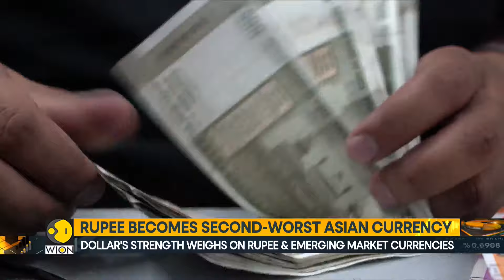Rupee becomes second-worst Asian currency | World Business Watch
After a robust first half in which it outperformed its Asian peers' currencies against the dollar, the rupee was the second worst currency, behind only the Taiwan dollar.